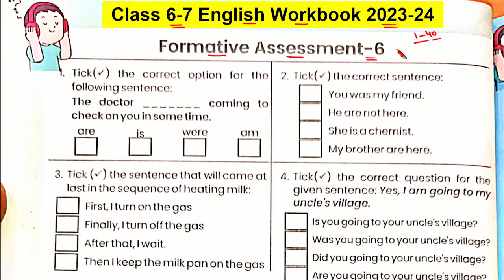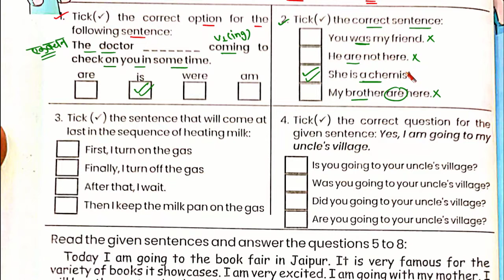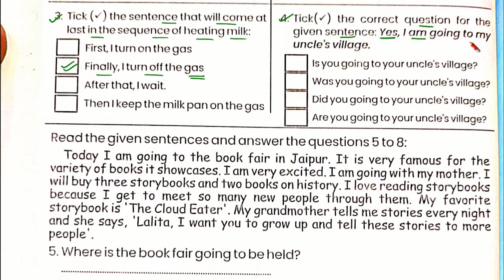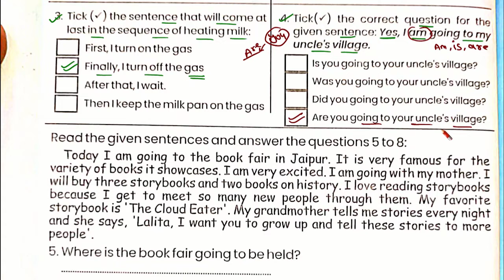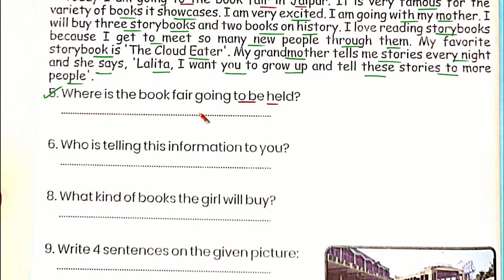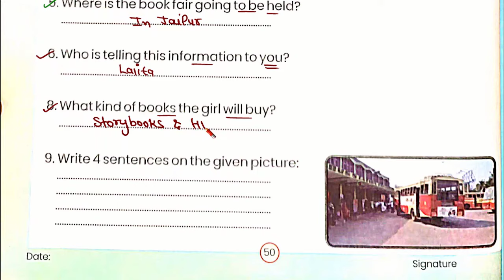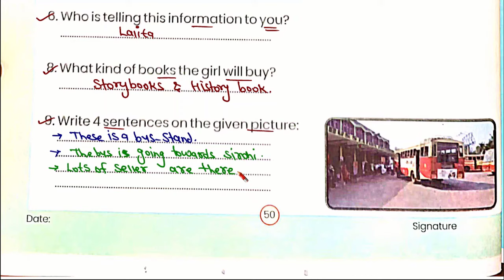formative assessment 6 English Class 7